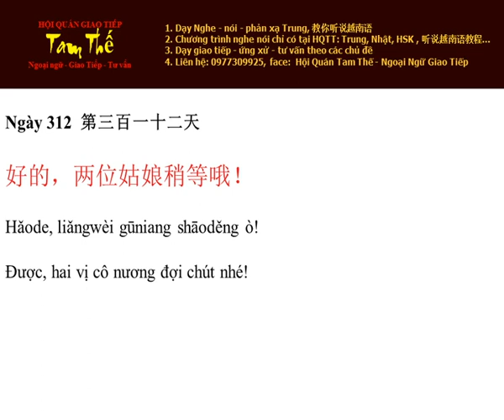Ngay 312 Được, hai cô bé đợi chút nhé - Nghe Noi Tieng Trung Moi Ngay Mot Cau